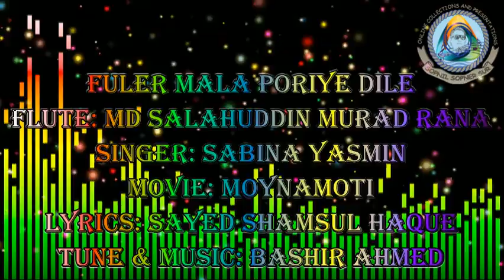FULER MALA PORIYE DILE II ফুলের মালা পড়িয়ে দিলে II 417TH FLUTE COVER BY MURAD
FULER MALA PORIYE DILE
FLUTE: MD SALAHUDDIN MURAD RANA
SINGER: SABINA YASMIN
MOVIE: MOYNAMOTI
LYRICS: SAYED SHAMSUL HAQUE
TUNE & MUSIC: BASHIR AHMED